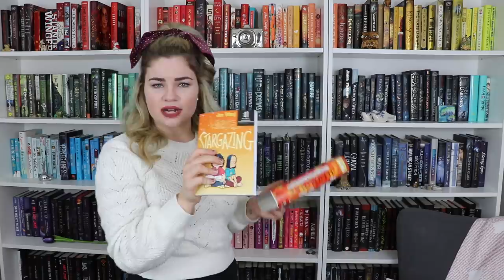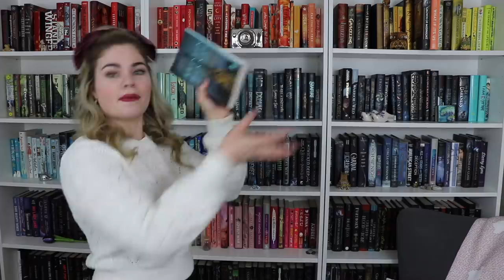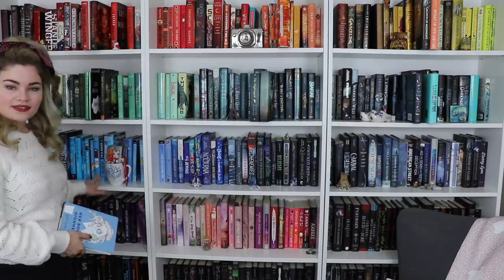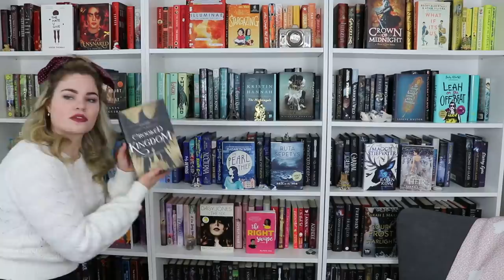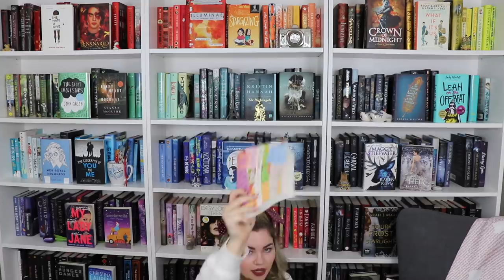The Best & Worst Books on my Bookshelf Challenge!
This was a lot harder than I thought it would be but I hope you liked it!!! Feel free to try this challenge out if you'd like!